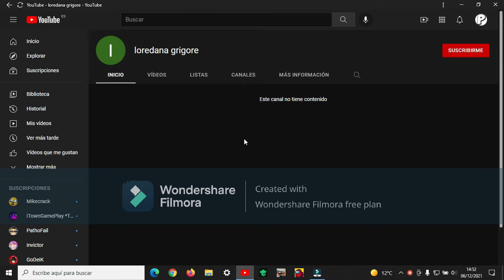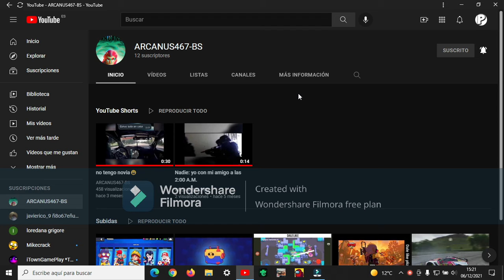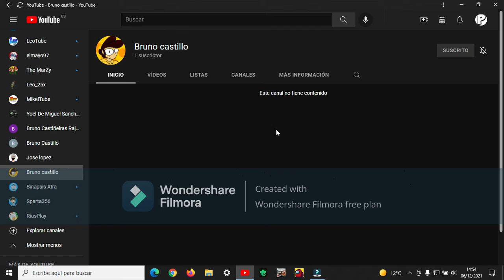El pelotón más pequeño de todos xd| WoT Blitz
Más bien este video es mostrando a los nuevos subs pero bueno yo os dejo que lo veáis ;).